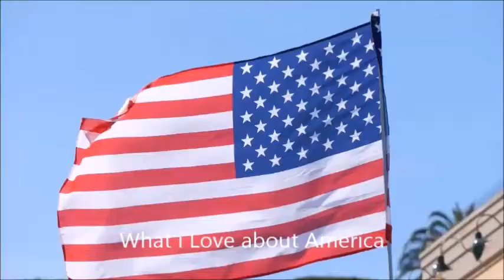what i Love about America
a slight explanation on what i Love about America, i could have said more but am limited on time, video length